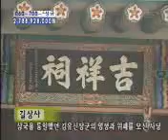Indian In Jincheon